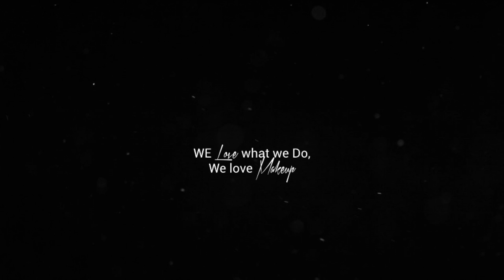VFXbeauty youtube channel trailer 2020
We are Lis and Mika, a duo who is in love with makeup, skincare and all things beauty and we want to share what we know and love with you! when we talk about makeup time stops and the world suddenly is a better place, yes! we do love this!!